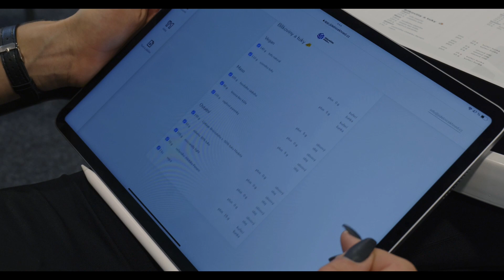Hithit.cz - Z obezity ke zdraví